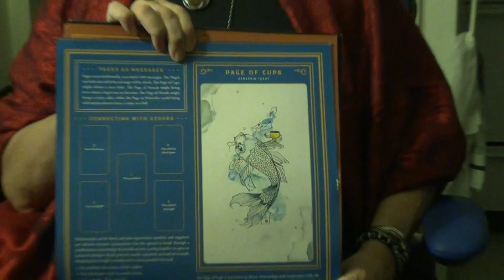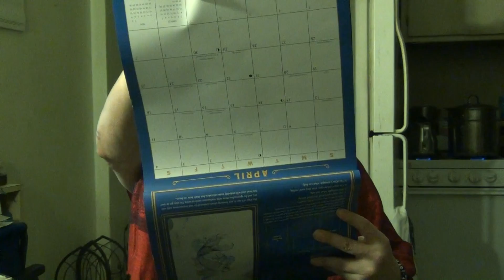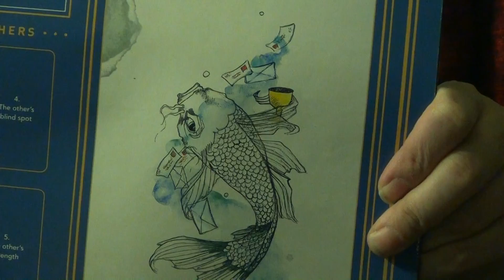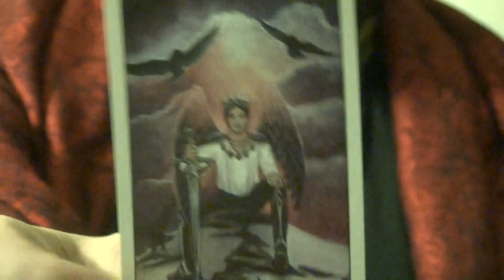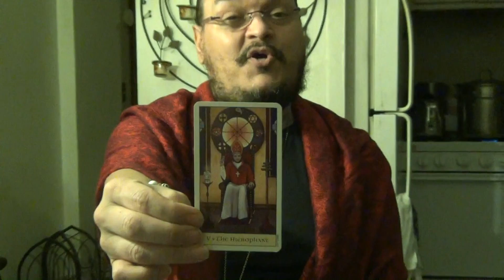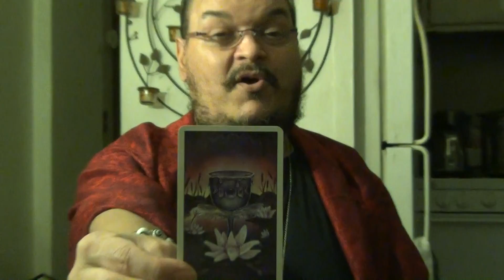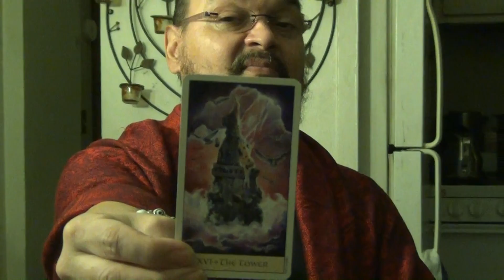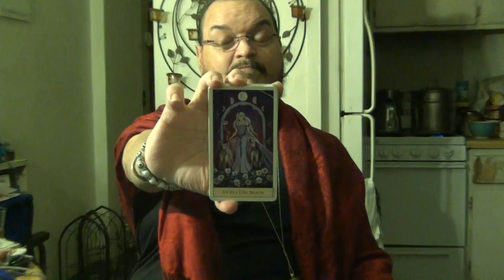Llewellyn's 2020 Tarot Calendar: April, 2020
This video was recorded on Wednesday, April 8, 2020, while the Moon was Waning in Scorpio and the Sun was transiting in Aries.

For those of you new to my YouTube Channel, this video is part of an ongoing series where I discuss the various articles and blurbs from each entry of "Llewellyn's 2020 Tarot Calendar: Insights, Spreads & Tips," by Barbara Moore.

Also, all the 2020 videos in this series feature the cover of this wall calendar as the thumbnail.  The same is true for the 2019 videos, as well as the 2018 videos.

The Tarot Deck featured in this calendar for April, 2020 is the "Otherkin Tarot," written and illustrated by Siolo Thompson, who also wrote and illustrated the "Linestrider Tarot."

However, the Tarot Deck II used for to cast the cards is the "Crystal Visions Tarot," written and illustrated by Jennifer Galasso (Copyright 2011, U. S. Games Systems, Inc., Stamford, Connecticut).

In the meantime, here are the card positions for the "Connecting with Others" Spread:

1. The problem: the essence of the conflict

2. Your blind spot: what you aren't seeing

3. Your strength: what can help

4. The other's blind spot: what they aren't seeing

5. The other's strength: what can help

Also, if the casting of these cards resonated with you, let me know that in the comments, too.

PHOTO CREDIT: Llewellyn Publications, via Google Images.

Thank you, one and all, for honoring who I AM and what I do.  May the Great Goddess Bless all of you and yours with Peace, Health and Plenty.